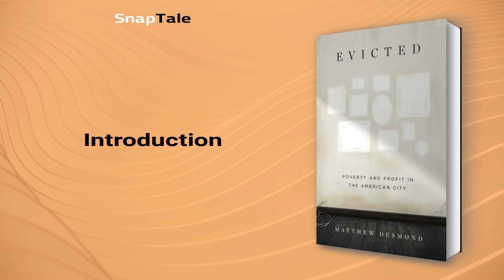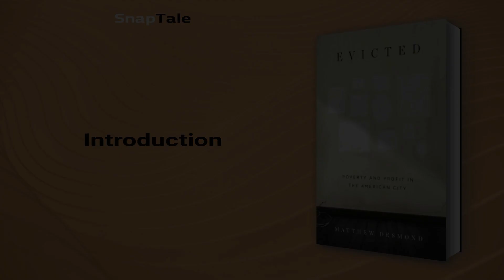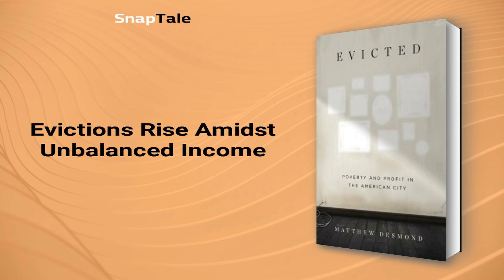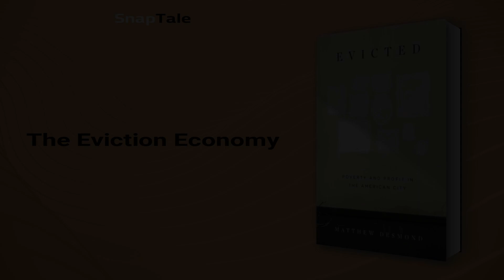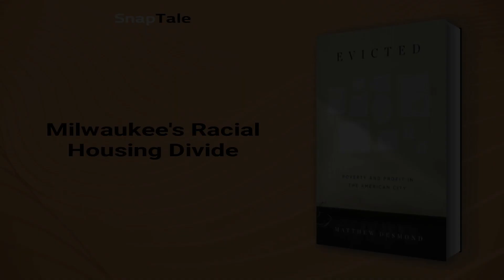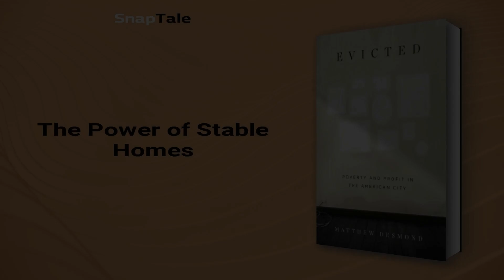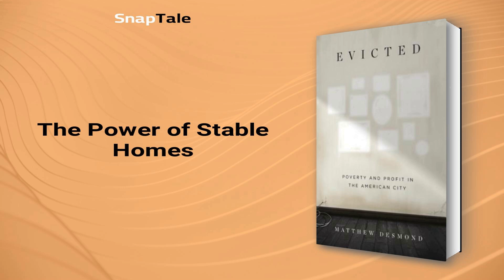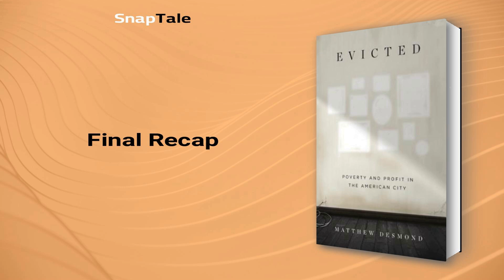Evicted by Matthew Desmond: 13 Minute Summary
*BOOK SUMMARY*

TITLE - Evicted: Poverty and Profit in the American City

AUTHOR - Matthew Desmond

DESCRIPTION:
📖 Discover life-changing insights on poverty and housing struggles through Evicted. Join Matthew Desmond as he uncovers the stories of eight Milwaukee families, offering fresh solutions to 21st-century America's housing crisis. Unveil the vital importance of home in this eye-opening read.

TIMESTAMPS:
⌚ 00:00 Introduction
⌚ 01:09 Evictions: America's Unseen Crisis
⌚ 03:10 Evictions Rise Amidst Unbalanced Income
⌚ 04:21 The Eviction Economy
⌚ 06:35 Milwaukee's Racial Housing Divide
⌚ 07:32 The Ripple Effects of Eviction
⌚ 10:02 The Power of Stable Homes
⌚ 12:21 Final Recap